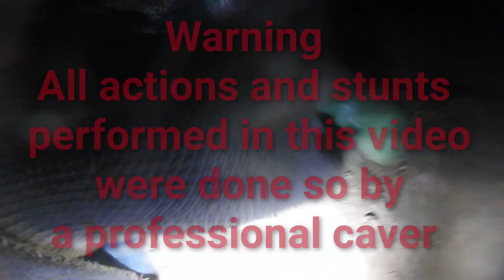Ogof Nadolig - Christmas cave -highlights scene 2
Heading into a tight crawl in the Christmas cave network system